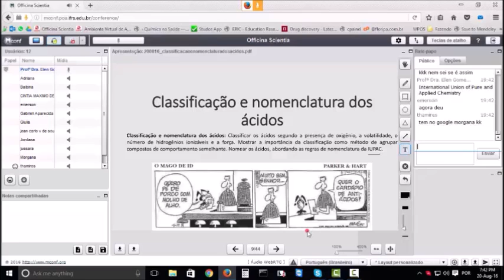CLASSIFICAÇÃO e NOMENCLATURA DOS ÁCIDOS | Química Geral Para Concursos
Officina Scientia
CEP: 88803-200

1) quimica para concursos
2) quimica para concurso
3) quimica para concurso publico